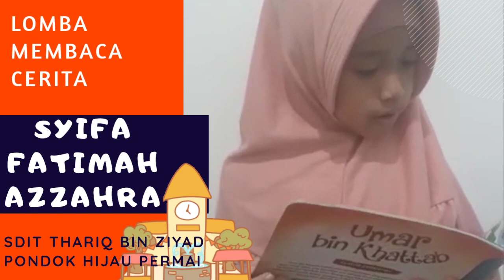Membaca Cerita SYIFA FATIMAH AZZAHRA